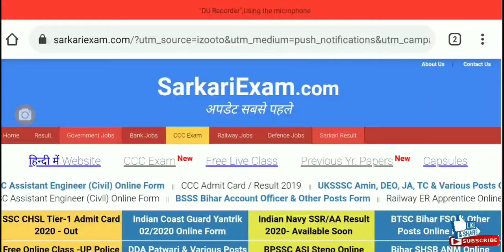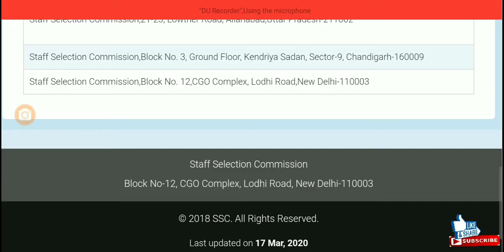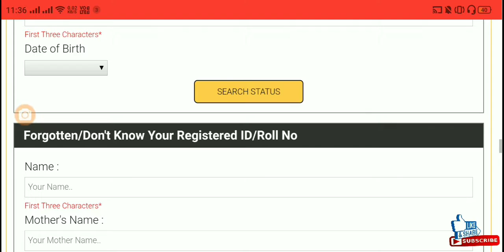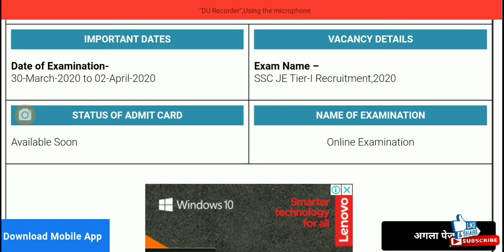SSC JE 2020 Tier-1 ADMIT CARD OUT! Download now | SSC JE exam Date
NWR region :-